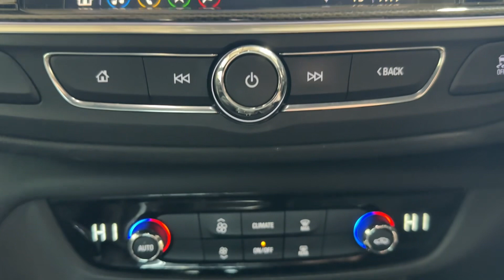2018 Vauxhall Insignia 1.6i Turbo SRi VX Line Nav Grand Sport